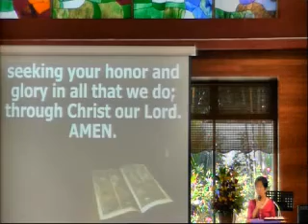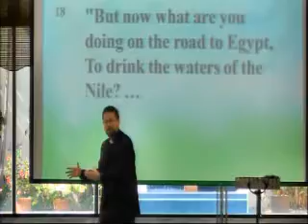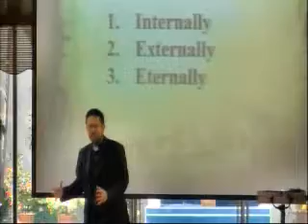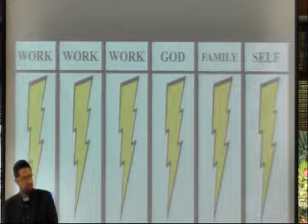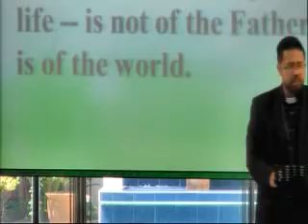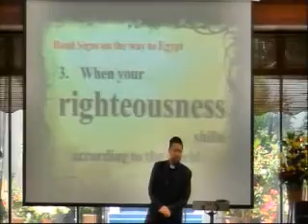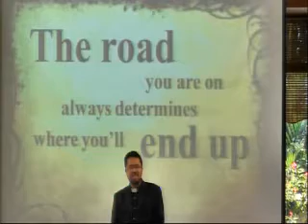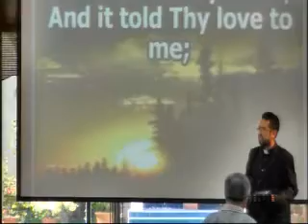The road to Egypt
Road to Egypt
Sermon by pastor Andrew Lim on 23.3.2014
Scripture verse from Jeremiah 2:14-19